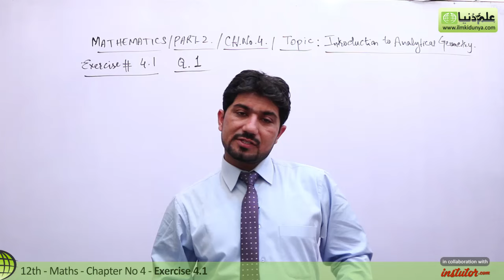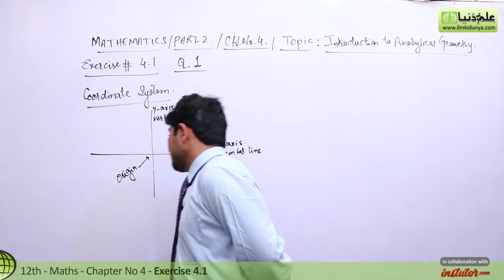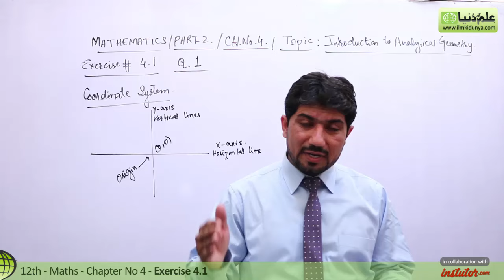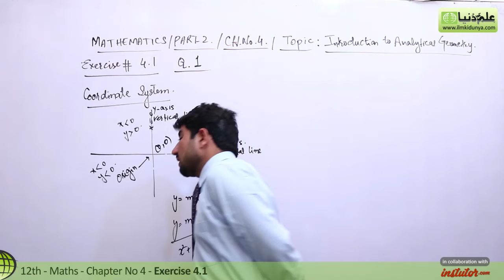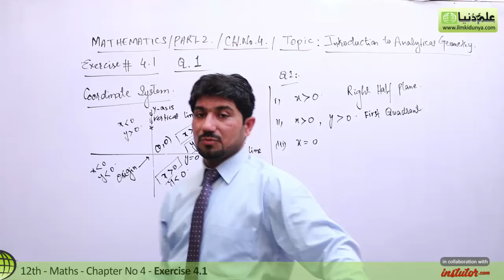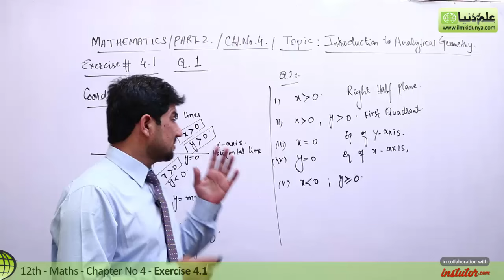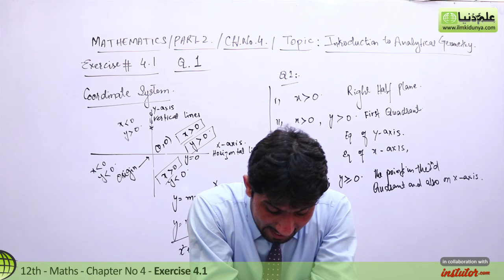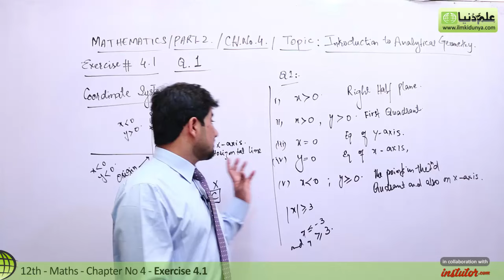FSc Math Part 2 Chapter 4-12th Class Math Chapter 4 Exercise 4.1 Question 1 -2nd Year Math Chapter 4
In this online lecture, Muhammad Naveed Jaffar explains FSC part 2 Mathematics Chapter 4 Introduction to Analytic Geometry. The topic being discussed is Topic Exercise 4.1 Question no 1.